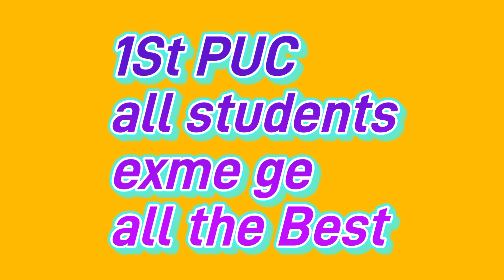1St PUC STUDENTS ANNUAL EXME ALL THE BEST 👍